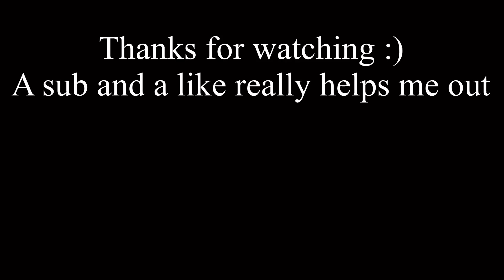Being born on leap year ACTUALLY matters.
If being born on leap year ACTUALLY mattered.